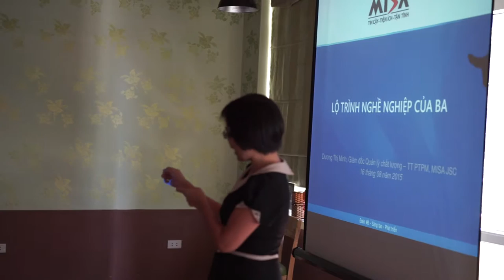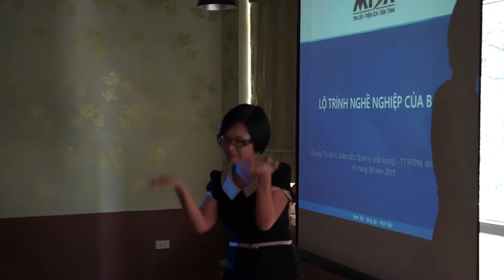ITLC Hà Nội BA Day #2 Để trở thành BA thực thụ MAH00215